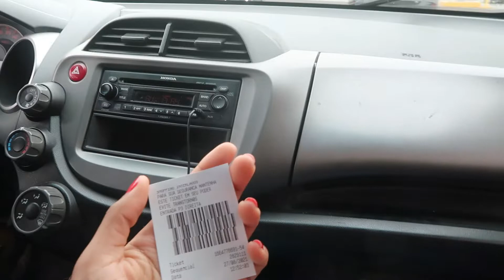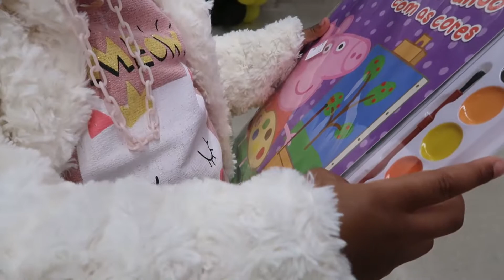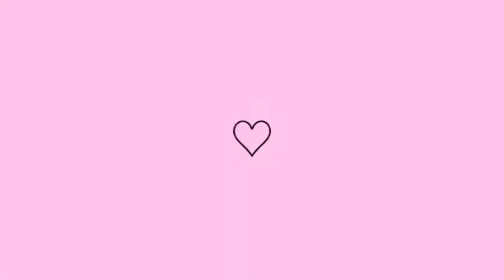UM DIA DE COMPRAS NO SHOPPING, ALMOÇO, COMPREI O IPHONE 11, BIQUÍNI, CALÇA PRO BOY e muito mais.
❤️ CONTATO PESSOAL❤️